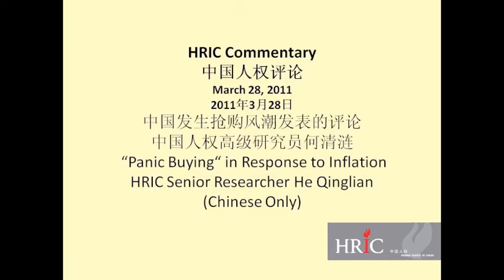He Qinglian on "Panic Buying" in Response to Inflation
(Chinese Only)

HRIC Commentary: Senior Researcher He Qinglian on "Panic Buying" in Response to Inflation - March 28, 2011

对中国发生抢购风潮发表的评论
中国人权高级研究员何清涟
2011年3月28日